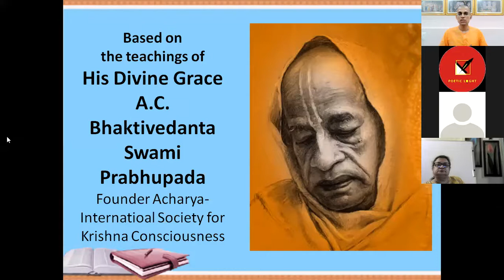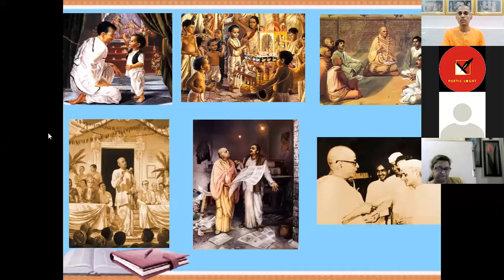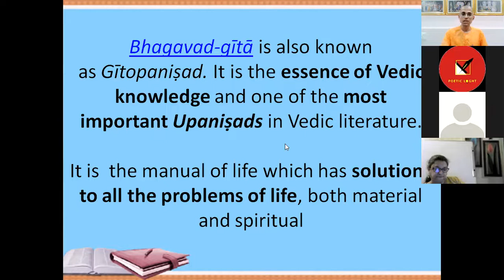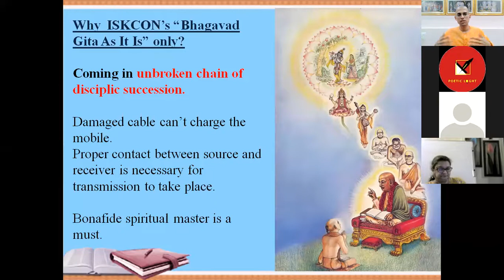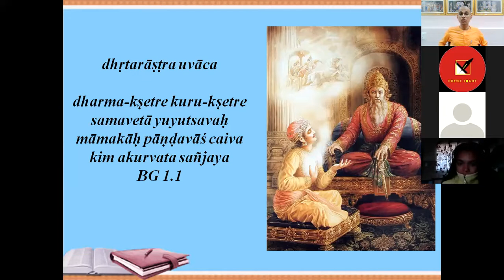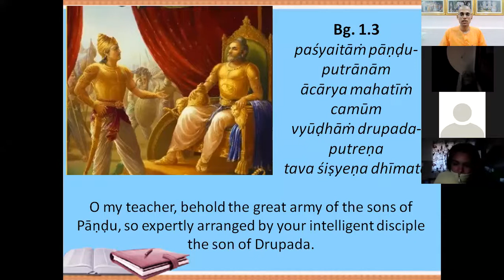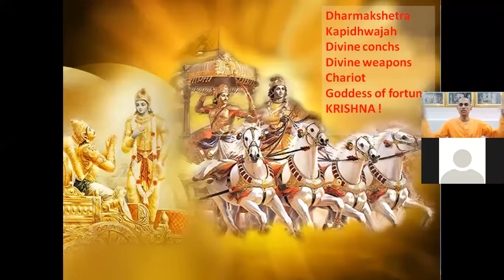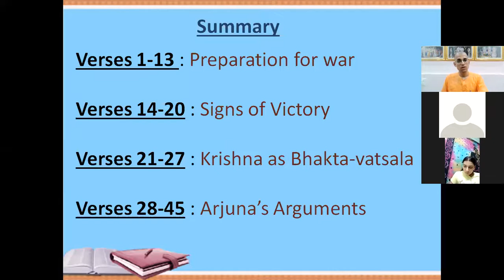Chapter 1 | Observing the armies on the battlefield | Adhokshaja Krishna Das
Bhagavad Gita Chapter 1. Learn Gita in 18 Days